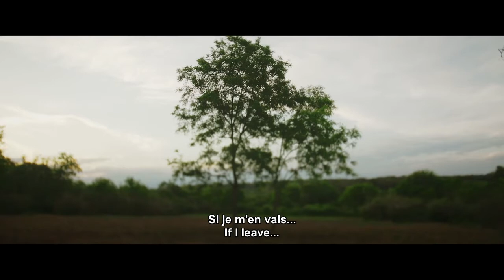L'or Vert Trailer VFR STEN